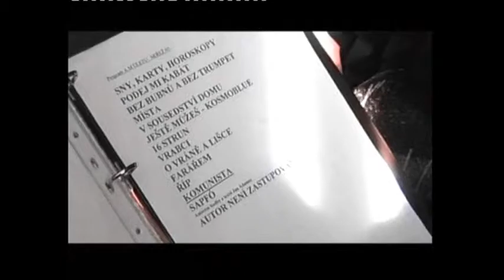A.M.Úlet - O vráně a lišce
2007 Meziproudy

Jan Adamec - kytary, zpěv
Blanka Adamcová - housle, zpěv
Jan Dobiáš - baskytara
Pavel Kunčar - perkuse

autor videa : Krokyn